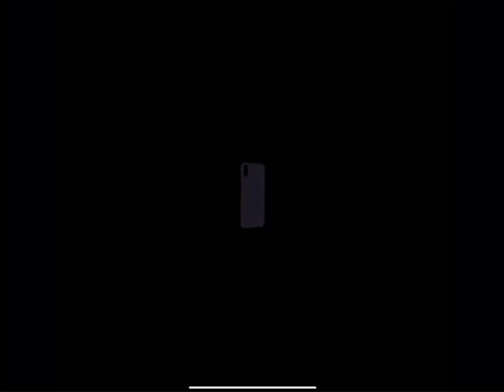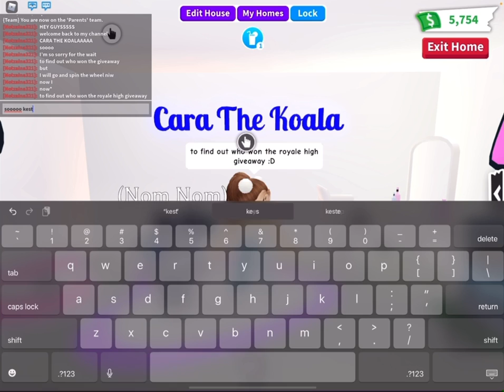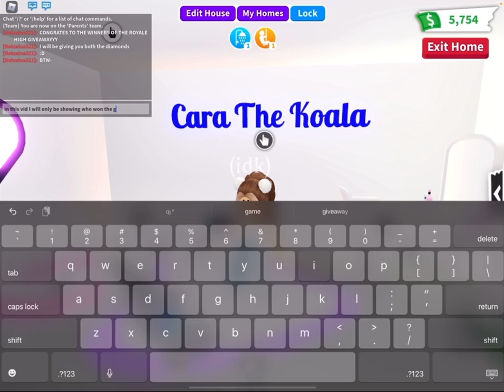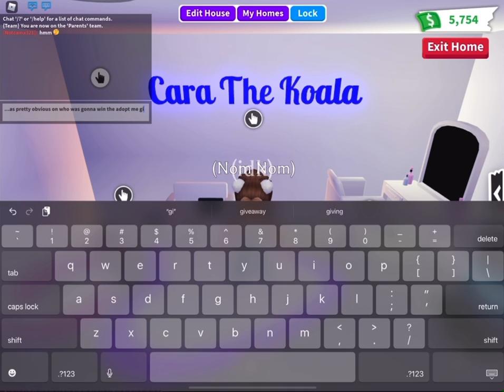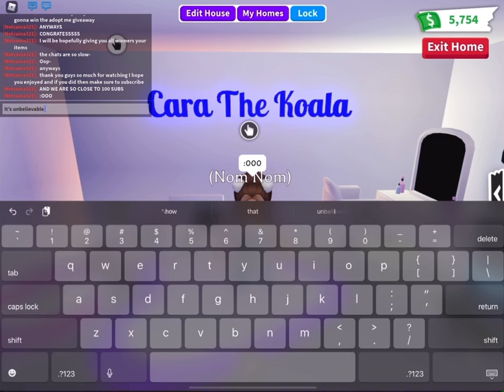Giveaway Winners | Cara The Koala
credits:
intro by: my friend Leen
editing by: me
stay safe bye byeee